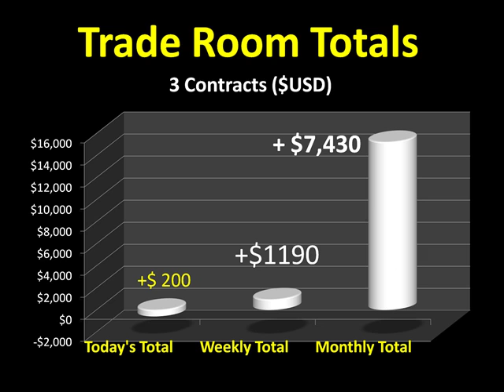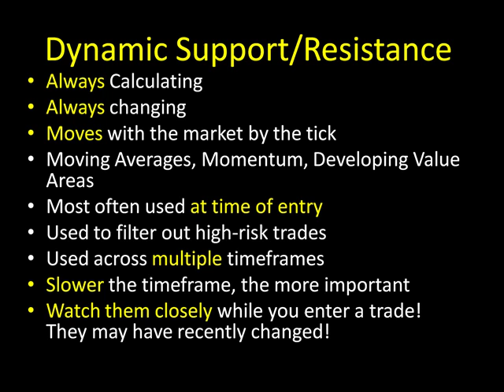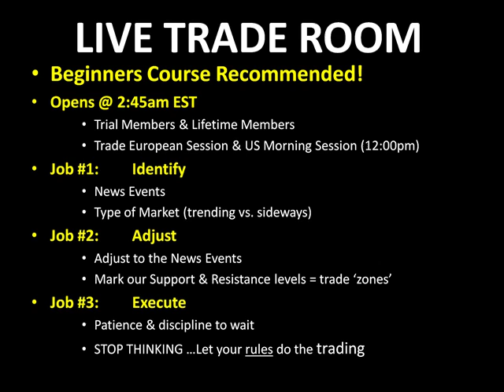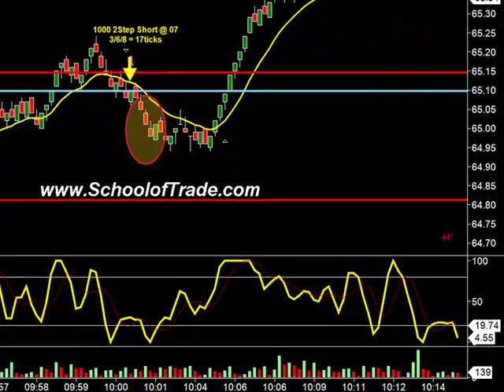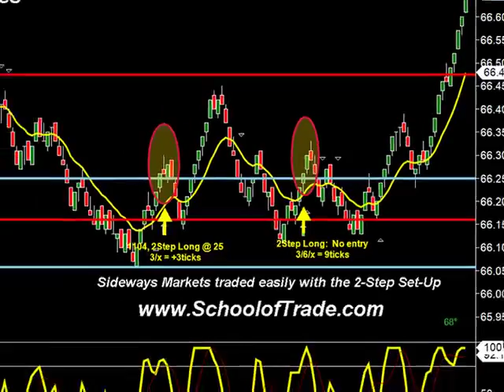Dynamic Support & Resistance; Crude Oil Futures, Russell Futures, Sideways Market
PLEASE RATE & COMMENT ON THIS VIDEO!